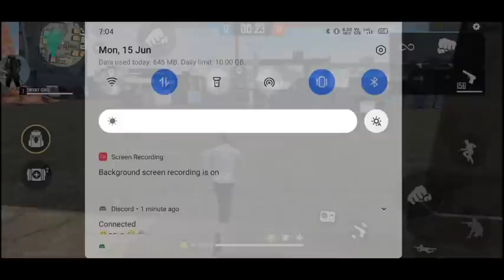BLOODY DINO VS SWAMY DINO